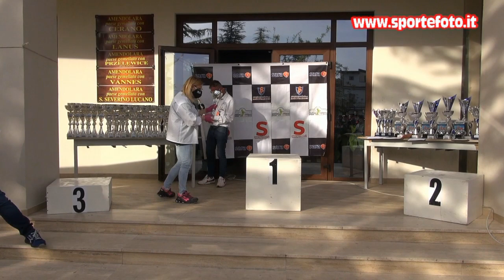Giuseppe Sproviero - 1' mini slalom citta` di Amendolara (CS) 02-05-21